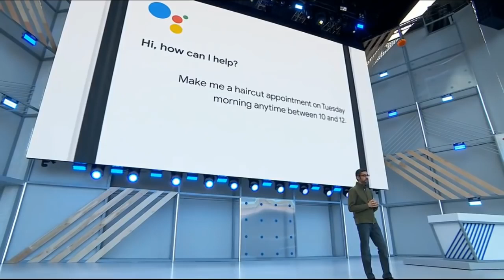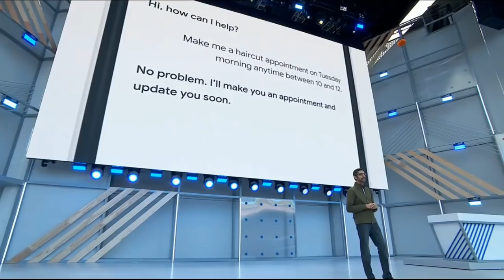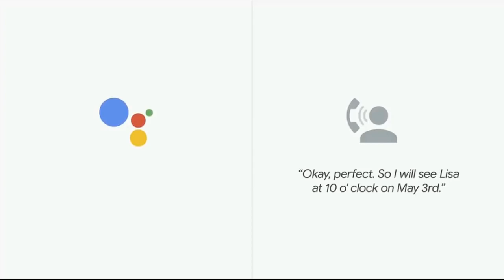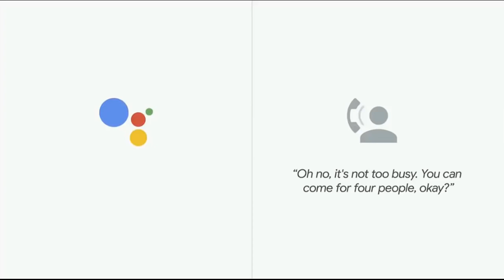Google DUPLEX Demo from Google IO 2018 blew my mind!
At its 2018 I/O developer conference, Google showed off some updates coming to Google Home and Assistant. One feature — Google Duplex — can make phone calls for you and talk to the person on the other end to schedule appointments and make reservations. Google says the feature will roll out as an experiment over the coming weeks.